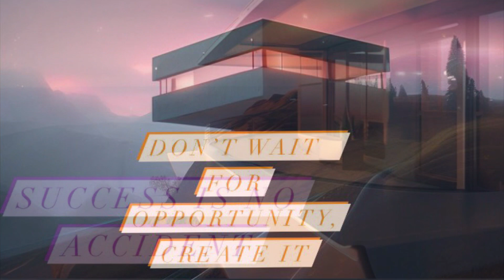SUCCESS IS NO ACCIDENT IN REAL ESTATE